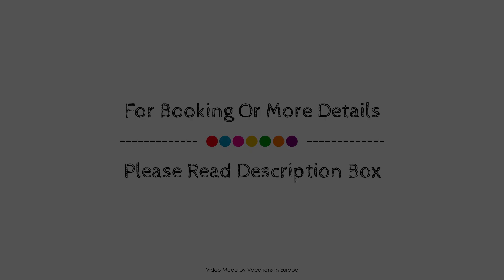Ikaros Art Hotel, Crete Island, Greece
About Property:
Ikaros Hotel is a popular choice amongst travelers in Crete Island, whether exploring or just passing through. Featuring a complete list of amenities, guests will find their stay at the property a comfortable one. All the necessary facilities, including 24-hour front desk, express check-in/check-out, luggage storage, laundry service, dry cleaning, are at hand. All rooms are designed and decorated to make guests feel right at home, and some rooms come with heating, balcony/terrace, refrigerator, shower. The hotel offers various recreational opportunities. For reliable service and professional staff, Ikaros Hotel caters to your needs.
Searching For
1. Ikaros Art Hotel - Crete Island
2. Ikaros Art Hotel - Crete Island Virtual Tour
3. Ikaros Art Hotel - Crete Island Rooms
4. Ikaros Art Hotel - Crete Island Amenities
5. Ikaros Art Hotel - Crete Island Videos
6. Ikaros Art Hotel - Crete Island Offers
7. Ikaros Art Hotel - Crete Island Deals
Audio Credit:
Track Title: Reasons To Hope
Artist: Reed Mathis